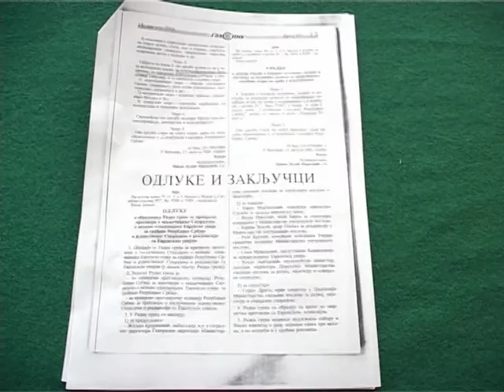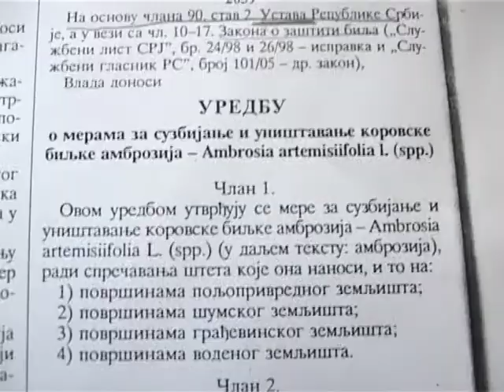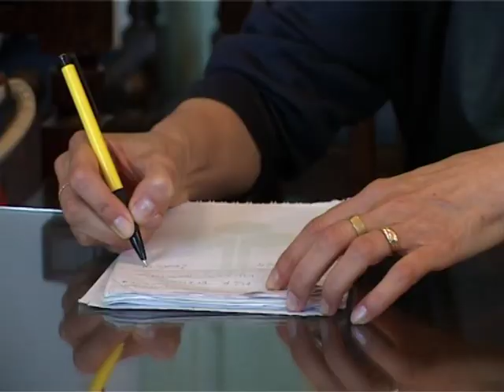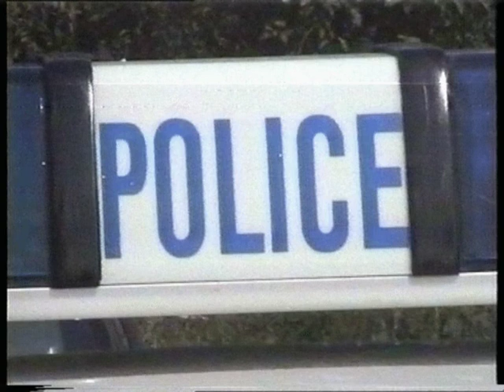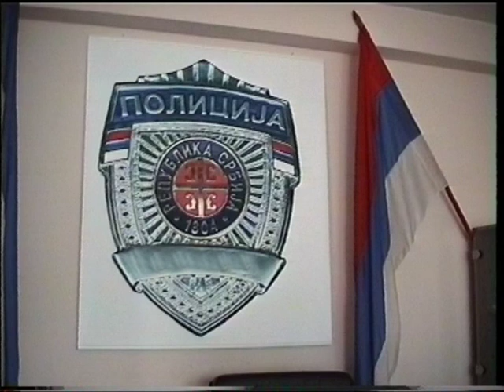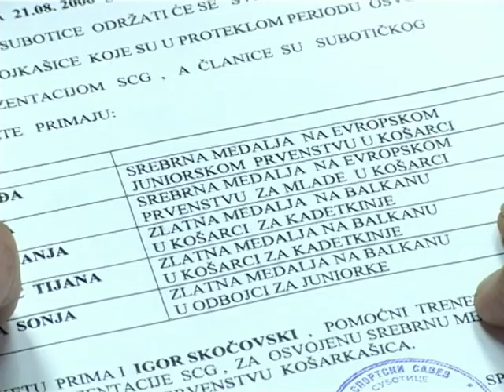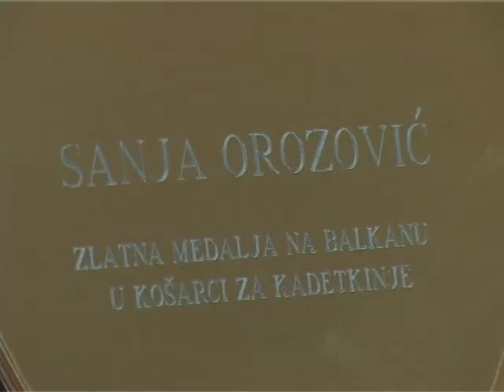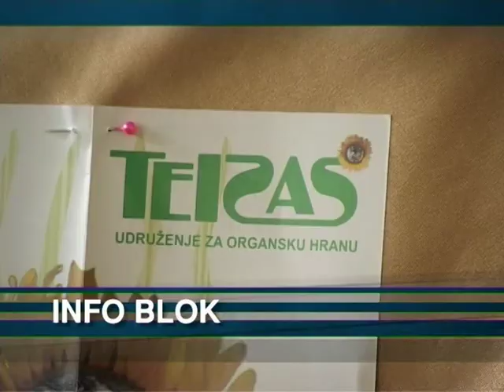Info blok 21082006